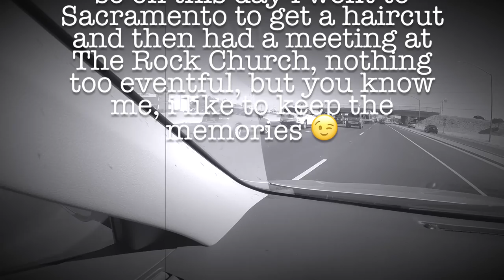Random Day In Elk Grove (older vlog)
this is one of those vlogs from earlier this year that i never really got around to uploading soooo i finally got to it, so here it is! 😝
SEEKING NOT TO IMPRESS...ONLY TO INSPIRE...